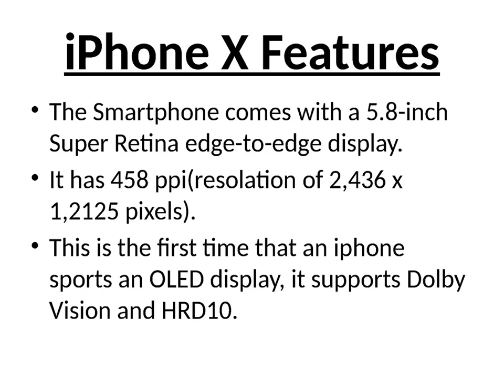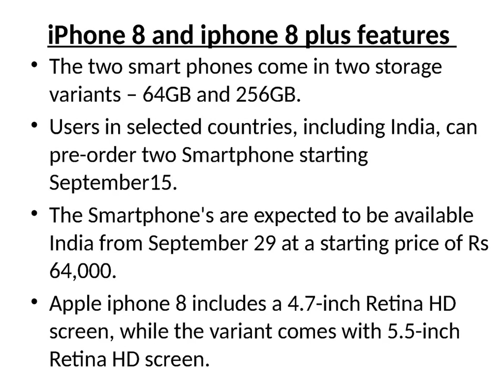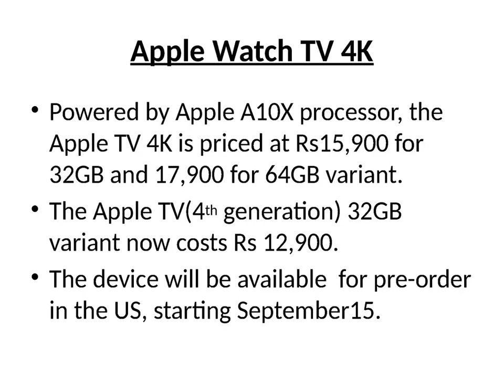APPLE IPHONEX, IPHONE 8, IPHONE 8 PLUS, Watch series 3, Apple TV 4K launched: key highlights